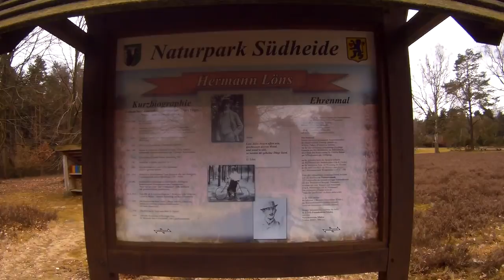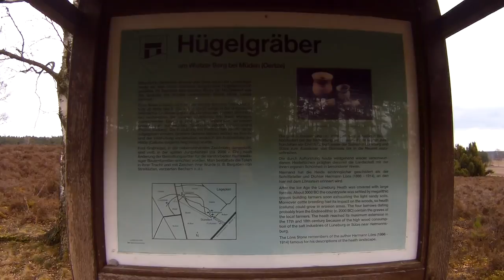Neues LOW BUDGET ZELT 🏕️ Draußen Schlafen auf Tour | Heidschnuckenweg # 7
Link zum Zelt

JEDER KLICK AUF EINEN AUSRÜSTUNGSLINK UNTERSTÜTZT MICH KOSTENLOS BEI MEINER ARBEIT, SELBST WENN DU DANACH NICHTS KAUFST :)

Schal bzw. Tuch

Outdoor Küche
Behälter für Öle und Gewürze